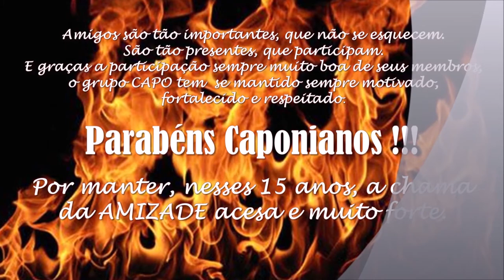Capo - Confraternização 05/12/2019_Participantes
Imagens todos juntos ou em individual, neste caso em Preto e Branco, dos participantes da 78a Reunião de Confraternização CAPO (Confraria dos Amigos do Post Office) realizada, em 05 de Dezembro de 2019, no salão de festas da SSVP - Sociedade de São Vicente de Paulo.
As músicas do vídeo foram interpretadas pela Banda Palace durante o Baile de Aniversário da APVE, realizado em 28/09/2019, no Salão Nobre do Clube de Campo Luso Brasileiro em São José dos Campos - SP.